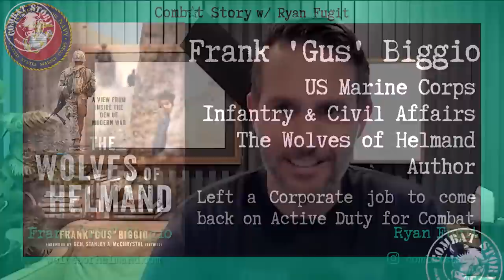The Wolves of Helmand | Marine Civil Affairs in Afghanistan | Author | Frank “Gus” Biggio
Today we hear our first Combat Story from a former Marine Corps Infantry Officer turned Civil Affairs Officer Frank “Gus” Biggio. Gus has a very unusual history in that he served his initial five years in the Marine Corps pre-9/11 and then got out to begin a very promising and successful career as an attorney.

In the years following 9/11, however, Gus felt the need to return to service and support the war effort. So rather than hold onto a profitable and cushy corporate career, Gus did what many of dream of doing and went back in.

He deployed in 2009 as a Civil Affairs officer which you can think of as a local mayor or governor of a particular area - in his case Nawa - where he settled local disputes, funded development efforts, compensated families for losses as a result of the war and far more. This required significant time outside the wire and in harm's way.

Do not be fooled into thinking that this is an administrative role. I spoke to now Sergeant Major David Wilson who led the patrols that protected Gus as he moved around the battlespace and he confirmed that it was anything but quiet and that Gus shifted the balance of power locally, driving significant counterinsurgency wins.

Gus chronicled his experience and the service of his fellow Marines in the book ‘The Wolves of Helmand: A View from Inside the Den of Modern War’ (which is a great read) and is now directing proceeds to a charitable cause supporting efforts in Ukraine.

This is a wide-ranging discussion with the laughs, heartache and nostalgia of someone who gave up everything (including missing the birth of his second child) to be downrange with his fellow Marines and I hope you enjoy his Combat Story as much as I did.

Show Notes:
0:00 - Intro
0:34 - Guest Introduction (Frank “Gus” Biggio)
2:43 - Interview begins
5:31 - Growing up, military family, and being a hell raiser
7:04 - Why Marines and the influential  people at that time
15:04 - Feeling like he's missing his big war, about Marines, and choosing to walk away
17:45 - Successful career as a civilian and the impact of 9/11
21:30 - Choosing to go back into the Marines in Civil Affairs unit
30:56 - What Civil Affairs is and the mission set
33:22 - Context for  Operation Khanjar a.k.a. Operation Strike of the Sword
39:25 - Combat Story -  first kinetic engagement in Afghanistan as a passenger in a helicopter
43:35 -  Combat Story - first outside the wire engagement on the ground getting shot at including with RPG
52:18 - The conversations leaving law firm to go to Afghanistan
55:23 - Why he kept a journal
57:03 -Civil Affairs operations and how he sees his role supporting the Battalion
1:02:09 - Story of settling a land dispute local farmers
1:05:53 - Using a Polaroid camera as an icebreaker in Afghanistan
1:09:04 - Funny and surreal story of getting paid in watermelons
1:14:09 - Story of a moral failure and how it changed his approach to future engagements
1:23:52 - Still wanting to do more after leaving a second time
1:34:56 - Story of where the name of the book ‘The Wolves of Helmand” comes from
1:38:46 - What did you carry into combat?
1:42:20  - Would you do it again?
1:46:48 - Listener comments and shout outs

This video covers the following subjects:

- US Marine Corps
- Marine Corps Infantry & Civil Affairs
- The Wolves of Helmand
- Frank “Gus” Biggio

Frank (“Gus”) Biggio served on active duty in the United States Marine Corps from mid-1993 until December 1997 after graduating from Denison University. He then returned to his native Ohio where he earned a law degree from Case Western Reserve University, then worked in jobs in finance and law in New York City and Washington, DC, picking up a degree from Georgetown University along the way. Nearly ten years after first leaving the service, he rejoined the Marine Corps in October 2007. With his country at war, the same itch that drove him to volunteer in the 1990s drove his desire to serve again. His writing about the military and politics has appeared in the Cleveland Plain Dealer, Washington Post, Weekly Standard, and the online journal, War on the Rocks. The Wolves of Helmand is his first book. Through his work, he spends his time between Switzerland and Washington, DC, but has always called Ohio home.

If you would like to learn more about Civil Affairs Officer, Frank “Gus” Biggio I suggest you look into our various other video clips

Have I responded to all of your questions about Civil Affairs Officer, Frank “Gus” Biggio?